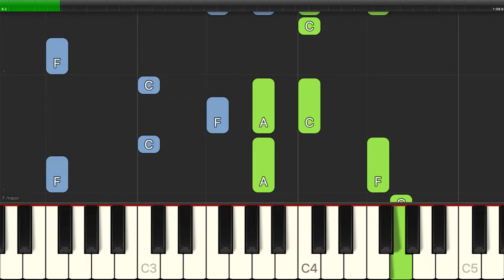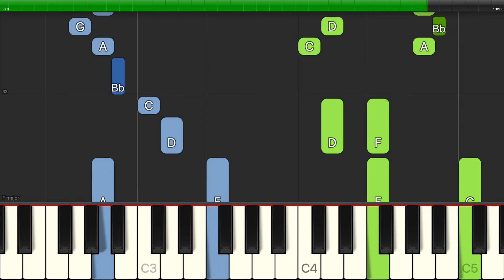The Corries - Flower Of Scotland (Unofficial Scottish National Anthem) - Piano Backing Track Tutori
Learn how to play The Corries - Flower Of Scotland (Unofficial Scottish National Anthem) - Piano Backing Track Tutorials - Karaoke